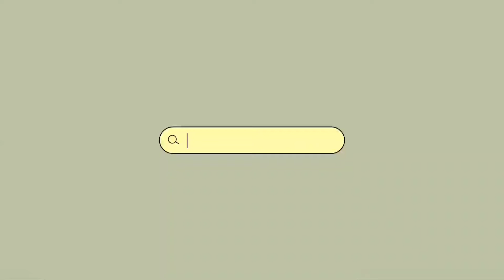How to make Goan Style ruchik patal potato bhaji /पातल आलू की सब्जी? in konkani language.